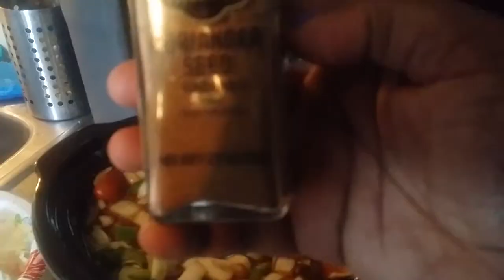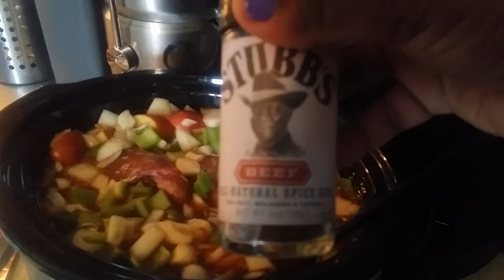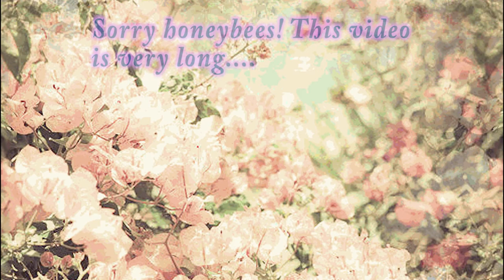Quick CrockPot Meal for Busy Moms | VLOG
Quick & Easy CrockPot Meal for the Busy Mom or Just The Lazy Cook. Today's VLOG Shows One Of My Many Crock Pot Recipes

⬇️👁️️👁️Links to other Great Small YouTubers I follow, please let them know we sent you 👁️👁️⬇️